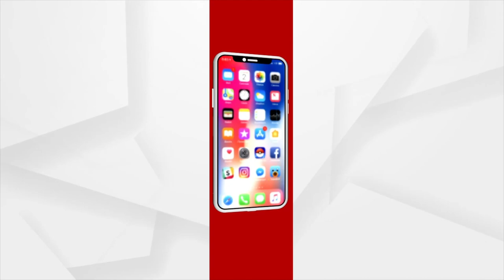ଜୁଜୁମୁରା ଠାରେ ଆୟୋଜିତ ବିଶାଳ ଶୋଭାଯାତ୍ରାରେ ସାମିଲ ହେଲେ କେନ୍ଦ୍ରମନ୍ତ୍ରୀ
ଜୁଜୁମୁରା ଠାରେ ଆୟୋଜିତ ବିଶାଳ ଶୋଭାଯାତ୍ରାରେ ସାମିଲ ହେଲେ କେନ୍ଦ୍ରମନ୍ତ୍ରୀ I ରାଜ୍ୟରେ ୨୨ ବର୍ଷର ଲମ୍ବା ଶାସନରେ ଗରିବଙ୍କୁ କ'ଣ ମିଳିଛି ବୋଲି ପ୍ରଶ୍ନ I